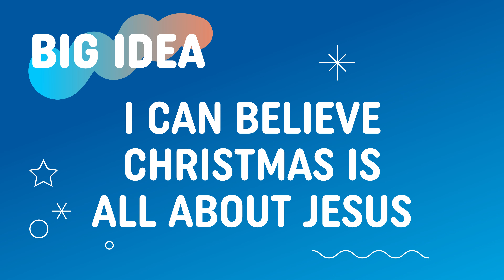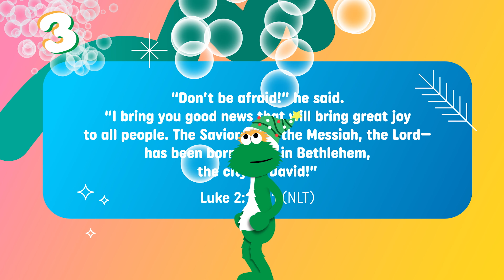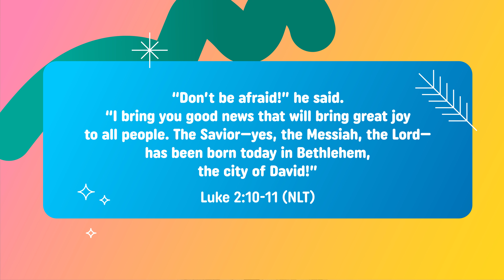Church at Home | Disabilities | Christmas Lesson 4